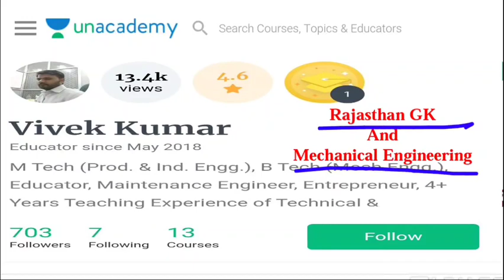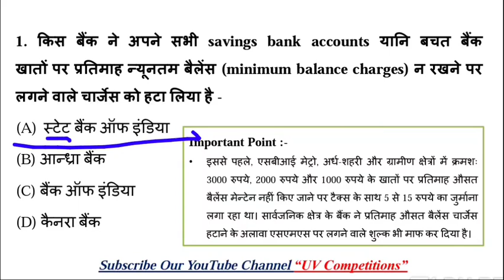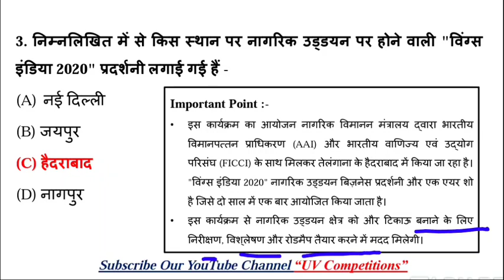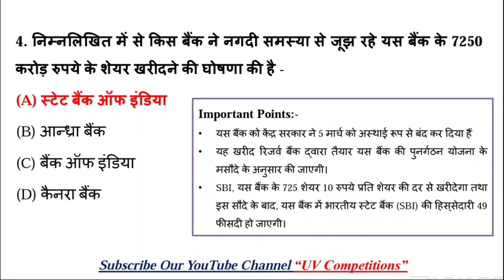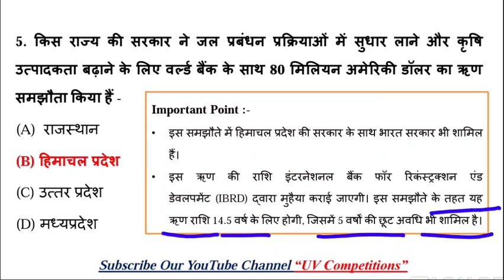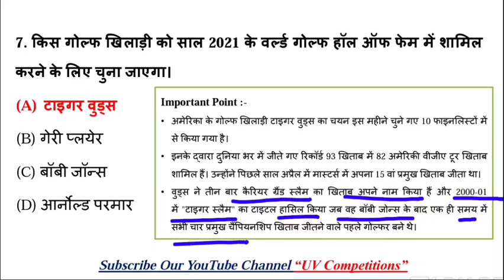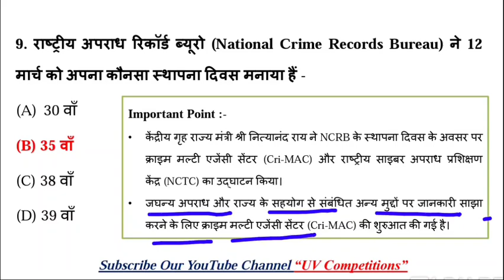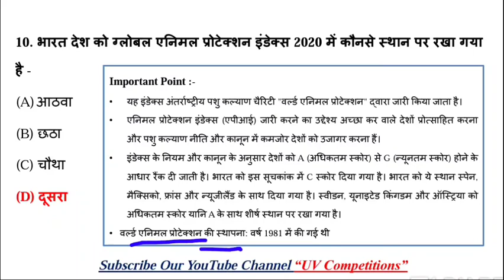14 March 2020 | Daily Current Affairs GK Quiz Dose - 9 | UPSC, SSC, RRB Railway, NTPC Exams